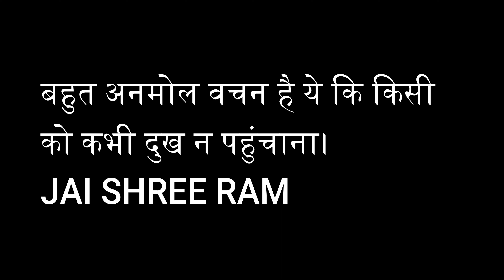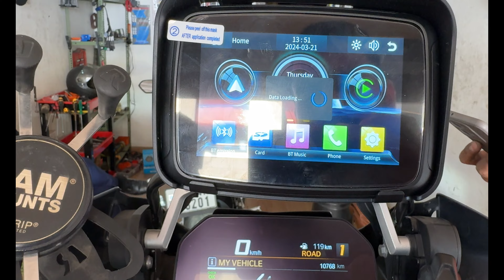bike lena Asan Hai per Iska maintenance दिमाग़ ख़राब Kar ￼ deta hai￼😡50k Lag Geye🤦‍♂️